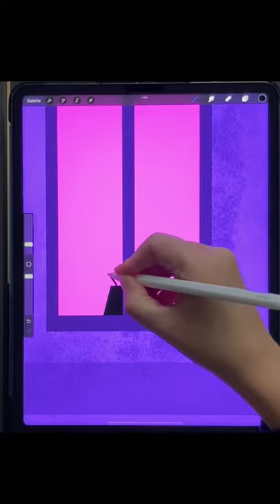Procreate Winter Tutorial (Digital Art)